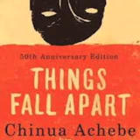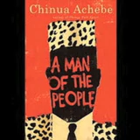Remembering Chinua Achebe, Virgil Trucks, Harlon Hill, Rise Stevens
The Greatest African Writer

POSTCOLONIALISM, NO-HITTERS, A WIDE RECEIVER AND CARMEN

Chinua Achebe was the Nigerian writer whose masterpiece Things Fall Apart is one of the great books of the 20th Century.  It is the story of the inherent tension in a country emerging from colonialism.  Virgil Trucks was the Detroit Tigers fireballer who was one of the only men to throw two no-hitters in the same season.  Harlon Hill played for the Chicago Bears during the 1950's and early 1960's and stands as one of the great pass catchers in team history.  Rise Stevens was the mezzo-soprano at the Metropolitan opera for 23 years best known for her role as Carmen.

Chinua Achebe (pron.: /ˈtʃɪnwɑː əˈtʃɛbeɪ/,[1] born Albert Chinualumogu Achebe, 16 November 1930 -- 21 March 2013)[2] was a Nigerian[3] novelist, poet, professor, and critic. He was best known for his first novel and magnum opus,[4] Things Fall Apart (1958), which is the most widely read book in modern African literature.[5]
Raised by his parents in the Igbo town of Ogidi in southeastern Nigeria, Achebe excelled at school and won a scholarship for undergraduate studies. He became fascinated with world religions and traditional African cultures, and began writing stories as a university student. After graduation, he worked for the Nigerian Broadcasting Service (NBS) and soon moved to the metropolis of Lagos. He gained worldwide attention for Things Fall Apart in the late 1950s; his later novels include No Longer at Ease (1960), Arrow of God (1964), A Man of the People (1966), and Anthills of the Savannah (1987). Achebe wrote his novels in English and defended the use of English, a "language of colonisers", in African literature. In 1975, his lecture An Image of Africa: Racism in Conrad's "Heart of Darkness" featured a famous criticism of Joseph Conrad as "a bloody racist"; it was later published amid some controversy.
When the region of Biafra broke away from Nigeria in 1967, Achebe became a supporter of Biafran independence and acted as ambassador for the people of the new nation. The war ravaged the populace, and as starvation and violence took its toll, he appealed to the people of Europe and the Americas for aid. When the Nigerian government retook the region in 1970, he involved himself in political parties but soon resigned due to frustration over the corruption and elitism he witnessed. He lived in the United States for several years in the 1970s, and returned to the U.S. in 1990 after a car accident left him partially disabled.

Virgil Oliver "Fire" Trucks (April 26, 1917 -- March 23, 2013) was a starting pitcher and coach in Major League Baseball. From 1941 through 1958, Trucks played for the Detroit Tigers (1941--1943, 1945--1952, 1956), St. Louis Browns (1953), Chicago White Sox (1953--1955), Kansas City Athletics (1958) and New York Yankees (1958). He batted and threw right-handed.
Trucks was a two-time All-Star and a two-time league leader in shutouts. In 1952, Trucks became the third major leaguer to throw two no-hitters in a season. He missed two seasons due to service in World War II. After his playing career, Trucks coached for several years in the major leagues. At the time of his death in March 2013, he had been one of the oldest living former major league players.

Harlon Junius Hill (May 4, 1932 -- March 21, 2013) [1] was an American college football and NFL player before becoming a coach and educator. Hill was the NFL Rookie of the Year in 1954 and winner of the Jim Thorpe Trophy as the NFL Player of the Year in 1955. [2] Hill played a total of nine seasons in the NFL with the Chicago Bears, Pittsburg Steelers, and Detroit Lions.[2] The Harlon Hill Trophy, named in his honor, is awarded annually to the nation's best NCAA Division II football player.